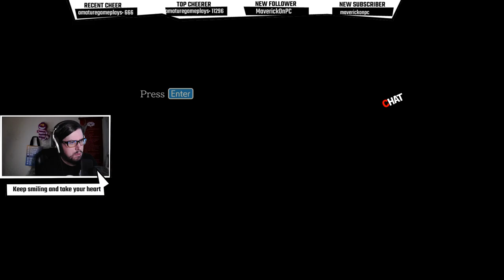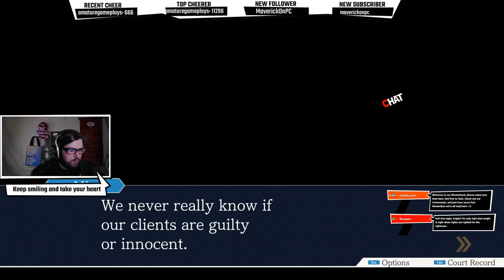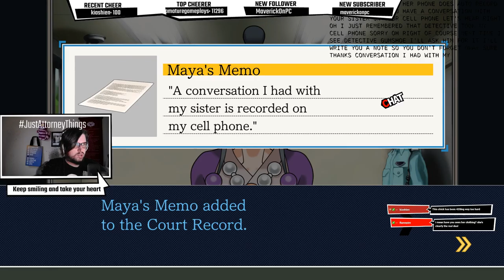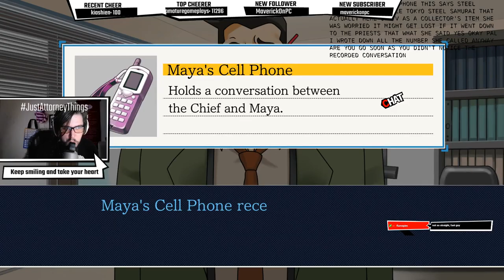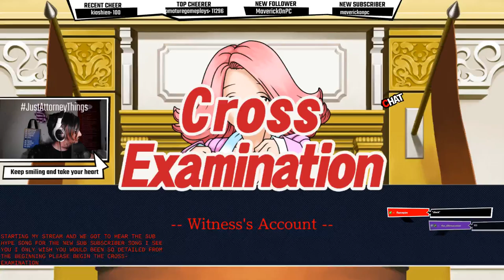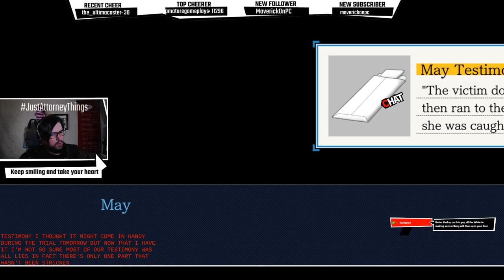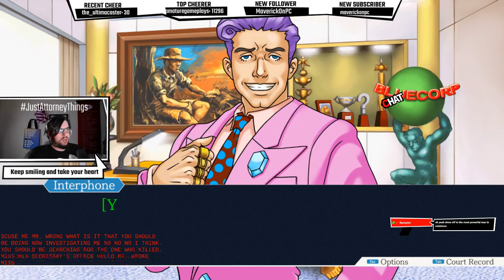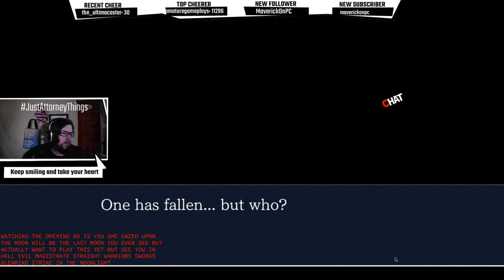We're a defense attorney! | Phoenix Wright Episode 1